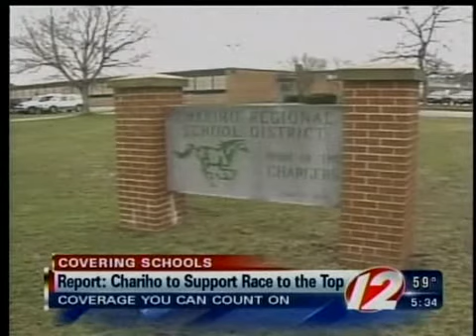chariho wants to participate in race to the top